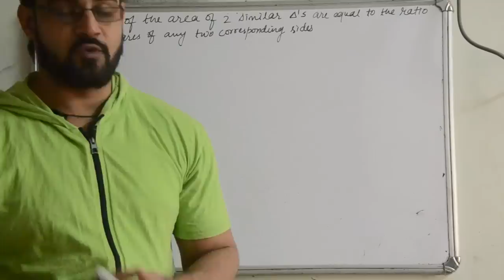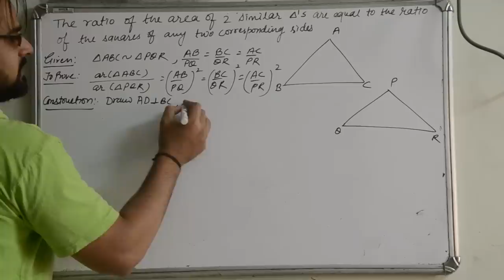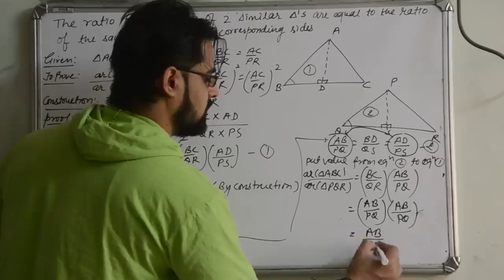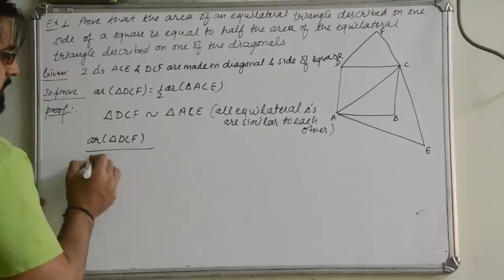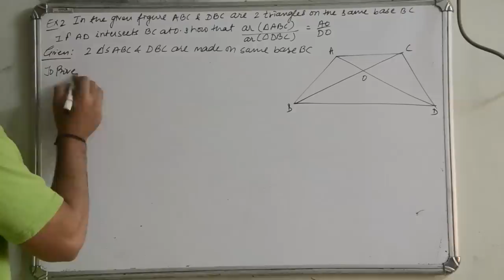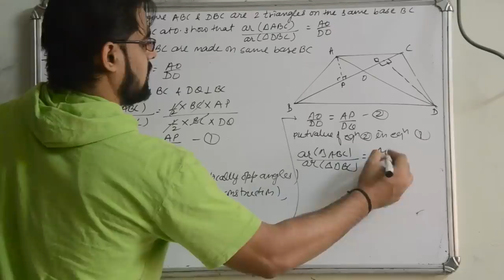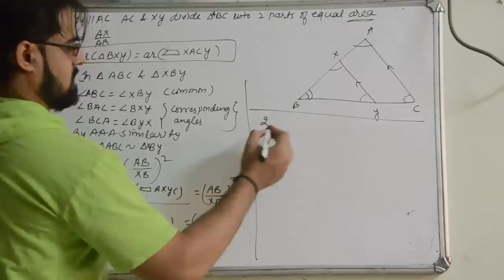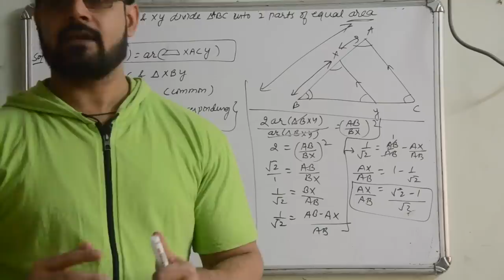TRIANGLES CLASS 10 NCERT CBSE || THEOREM 6.4 || AREA OF SIMILAR TRIANGLES THEOREM ||IMPORTANT QUE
In this video you will learn about AREA OF SIMILAR TRIANGLES .You will also know how to solve the questions based on ratio and this is the part 3 of triangle for more part

GET ALL THE CHAPTER OF CLASS 10 LINK IS GIVEN BELOW